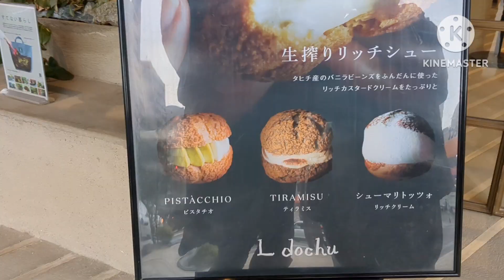L dochu / エルドーシュ【福岡県福岡市】〜「アマムダコタン」の関連店〜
アマムダコタンのシェフが監修するシュークリーム専門店。
見たことない種類多くて楽しいです。